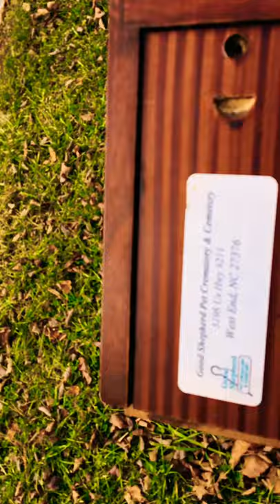My dog’s ashes :(